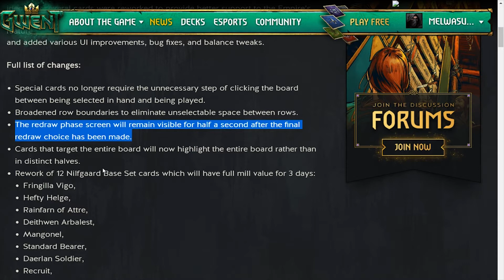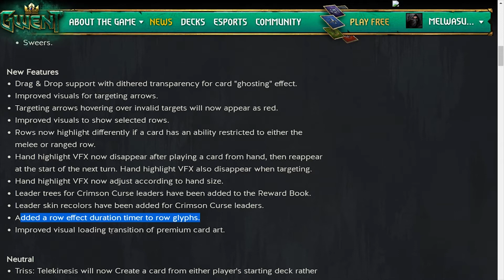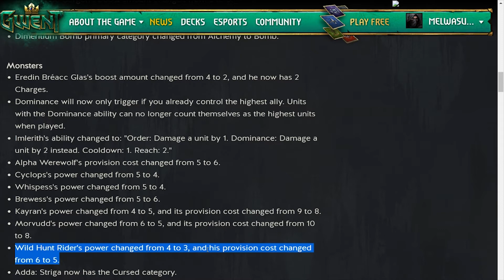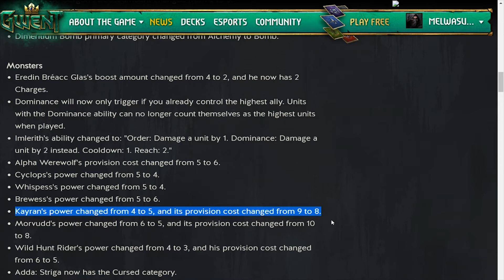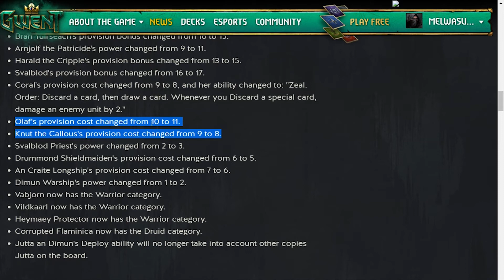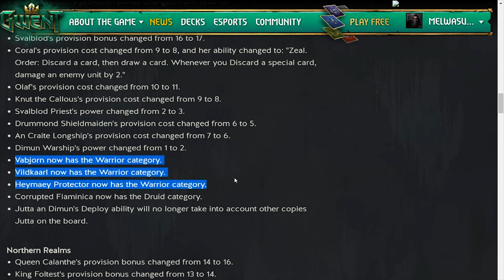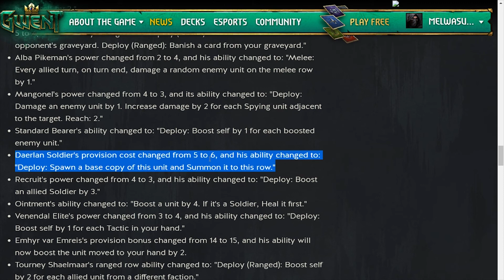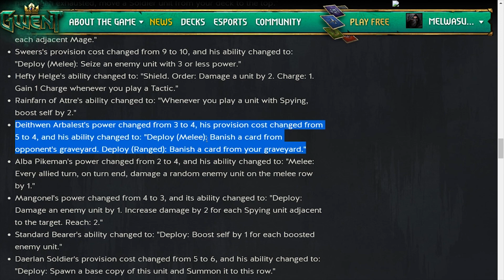[Gwent] Season of The Viper | Mayıs 2019 Yama Notları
Şimdiye kadarki en uzun yama notları değerlendirmesine hazır mısınız? Drag&Drop, Monsters zayıflatmaları, dominance sistemindeki ince ayar, Northern Realms güçlendirmeleri, Nilfgaard’da 12 ünite ve lider Morvran Voorhis’i kapsayan arketip güncellemesi ile diğer değişiklikler derken elbette bunun kısa bir değerlendirme videosu olması beklenemezdi. Bu arada hem bu sebeple hem de bu ayın sezonluk modundaki görevleri ancak 2 farklı deste ile tamamlayabilecek olmanızdan ötürü ilk kez yama notları ile sezonluk mod videolarını da bu seferlik ayrı ayrı yayınlayacağımız notunu düşelim.

Videonun deşifresi aşağıdadır:

00:27 – Video içeriği hakkında kısa bir giriş bölümü
01:40 – Genel değişiklik ve güncellemeler
07:11 – Neutral
15:00 – Monsters
28:22 – Skellige
36:09 – Northern Realms
41:34 – Scoia’tael
47:37 – Nilfgaard

Gelecek videolarda öncelikli olarak yer almasını istediğiniz Gwent ile ilgili konuları ve desteleri yorumlara yazarsanız mutlaka dikkate alacağım. Her zaman aklınıza takılanları da lütfen çekinmeden sorun.

Sevgiler…